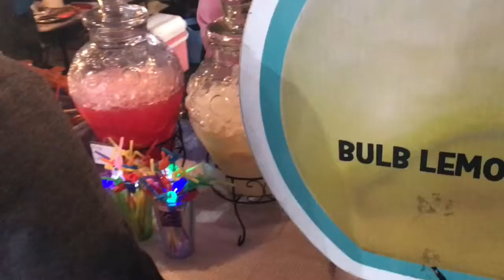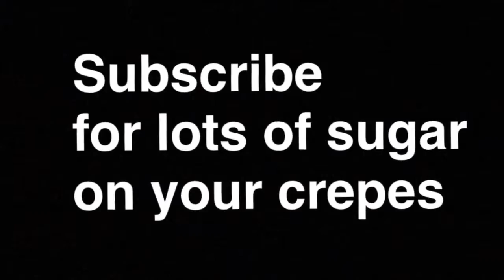Ant Vlog #8 eat street 2.0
Episode 8! Crepes edition.